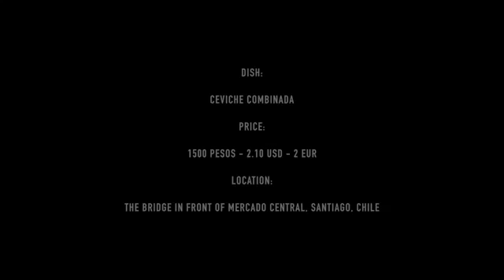Ceviche Street Food in Chile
Ceviche, Ceviche, Ceviche! - Awarded as the best food in South America by Aden! This street food is sold illegally on the bridge near Mercado Central in .

View More At: - Street food is ready-to-eat food or drink sold by .

It's time for a battle of the ceviches! In the one corner we've got Ceviche Peruano and in the other Ceviche Chileno. Both countries claim to have invented the .

Everything is better with chile y lìmon! Tostilocos and Mango Con Chamoy .